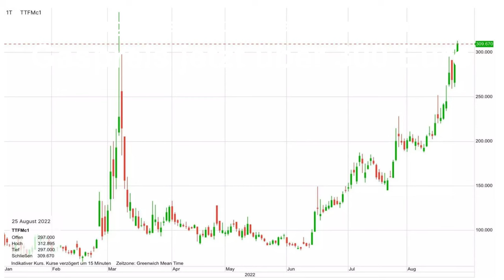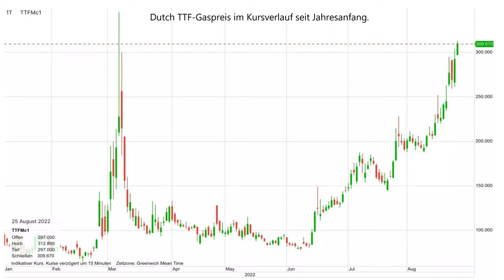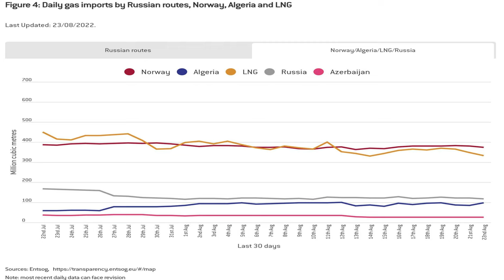Energiekrise eskaliert am Terminmarkt Gaspreis jetzt über 300 Euro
Der europäische Terminmarkt-Gaspreis notiert jetzt deutlich über 300 Euro. Es gibt drei aktuelle Gründe für diese große Rally.
Ein Artikel von Claudio Kummerfeld

Der für Europa letztendlich wichtige Großhandels-Gaspreis Dutch TTF (Terminmarkt Lieferung im September) notiert aktuell bei 310,20 Euro pro Megawattstunde – was umgerechnet mehr als 500 Dollar pro Barrel Öl entspricht. Gestern Abend wurde die Marke von 300 Euro bei TTF auch schon kurzzeitig überschritten. Im Juni noch unter 100 Euro, sah man Anfang August noch Kurse um die 200 Euro. In der Grafik sieht man den Kursverlauf seit Jahresanfang. Der Markt nähert sich in schnellen Schritten dem kurzfristigen Allzeithoch vom 7. März bei 344 Euro. Es wurde erreicht gut zwei Wochen nach Ausbruch des Ukraine-Kriegs, als die Panik am größten war. Aber jetzt sehen wir einen seit mehr als zwei Monaten anhaltenden Anstieg im Gaspreis, anstatt damals eine kurze schnelle Panik.
Drei Gründe für diese aktuell massive Rally im Gaspreis
Gestern besprachen wir bereits zwei schlechte Nachrichten für den Gaspreis, die den Kurs gestern noch nicht hochtrieben, aber es nun mit einem halben Tag Verzögerung doch getan haben. Der Gaspreis zieht an wegen den steigenden Verknappungsängsten. Erstens hatte Gazprom letzten Freitag verkündet, dass man ab dem 31. August für 3 Tage kein Gas mehr durch Nord Stream 1 leitet aufgrund von Wartungsarbeiten. Die Angst nimmt zu, dass danach auch kein Gas mehr kommt, oder dass sich diese Ausfälle im Winter häufen könnten.

Zweitens wurde diese Woche auch vermeldet, dass die extrem wichtige Freeport-Verladestation für Flüssiggas in den USA, die für 20 Prozent der Verschiffungskapazität des Landes steht, nach einem Unfall nicht Mitte Oktober, sondern doch erst Ende November richtig an den Start geht. Zahlreiche für den Weltmarkt eingeplante Tankerladungen werden deshalb ausfallen, und der globale Wettbewerb zwischen Asien und Europa – um Flüssiggas aus den USA – wird zunehmen. Dies sorgt nachvollziehbar für eine weitere Eskalation beim Gaspreis, was die Verknappungsangst widerspiegelt.
Und als dritte schlechte Nachricht muss man aktuell bedenken, dass die Gaslieferungen aus Norwegen in den letzten Tagen leicht gesunken sind. Denn an verschiedenen Stellen bei Gasfeldern gibt es seit Tagen Ausfälle. Geht man in folgender Grafik rechts oben auf die zweite Übersicht, sieht man die leicht sinkenden Gasflüsse aus Norwegen und bei Lieferungen von Flüssiggas per Schiff.
Gasspeicher füllen sich weiterhin schnell
Der Gaspreis explodiert also weiterhin, denn beim Gesamtblick auf das Thema Gas regiert aktuell die Verknappungsangst, dass sämtliche Bemühungen um alternative Gasquellen zu Russland und um einen geringeren Gasverbrauch nicht ausreichen könnten, um die Versorgung mit ausreichen Gas für den Winter sicherzustellen. Die sich seit Wochen schnell füllenden Gasspeicher in Deutschland und der EU werden vom Terminmarkt für Gas derzeit nicht als entlastender Faktor gewertet. Laut aktuellsten Daten von „Gas Infrastructure Europe“ sind die Gasspeicher im Gesamtschnitt der EU jetzt zu 78,05 Prozent gefüllt, und die täglichen Einspeicherungen machen (noch) gute Fortschritte. Mit der dreitägigen Abschaltung von Nord Stream 1 ab dem 31. August dürfte diese Auffüllung erstmal abgebremst werden.
Musik, Bilder und Videos  von CyberLink Corporation /PowerDirector